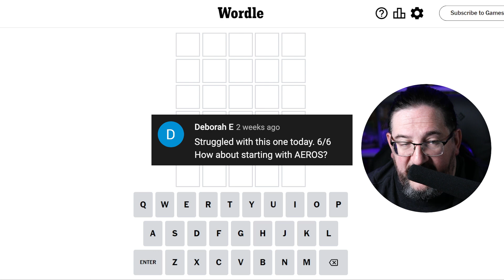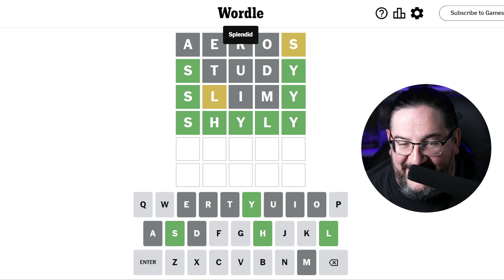Doug plays today's Wordle 729 for 06/18/2023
It's June 18, 2023 and Doug is playing today's daily Wordle 729!